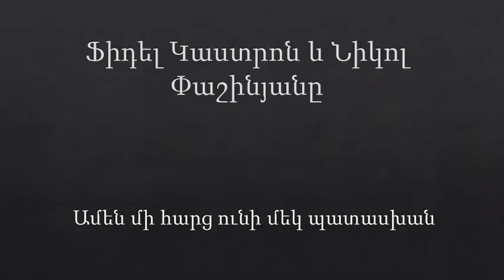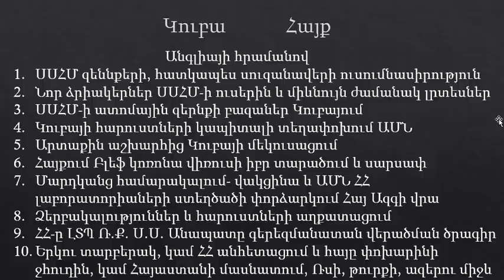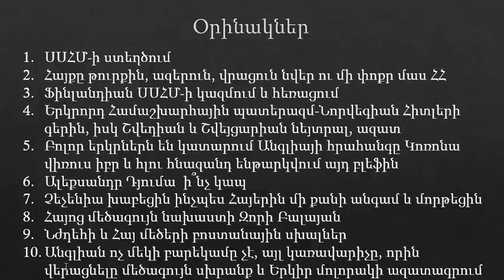Ֆիդել Կաստրոն և Նիկոլ Փաշինյանը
Աշխարհի երկու ամենահզո՞ր հեղափոխական գործիչները
Վերացնել այյս խայտառակությունը Հայոց պատմությունից